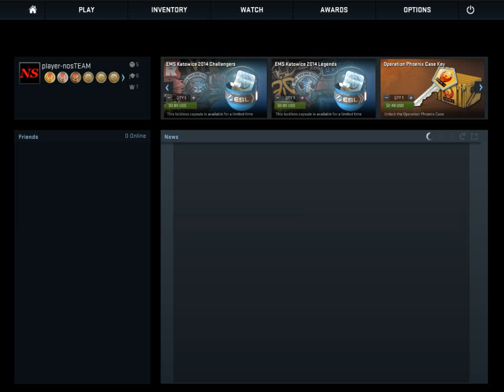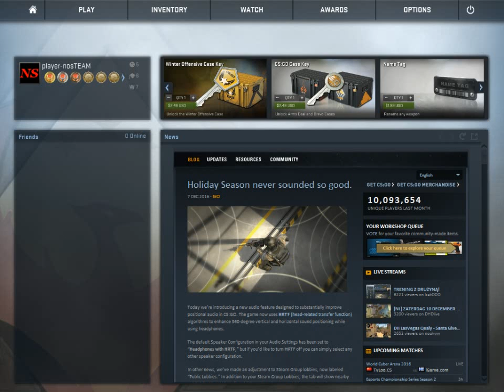CS GO TEST VIDEO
HI IAM RADKO AND THIS IS MY CHANEL
HOW CREATE MY TUMBNAILS WITH-PIXLR
HOW CREATE A VIDEO WITH-BANDICAM
HOW EDIT WITH-CAMTASIA 6